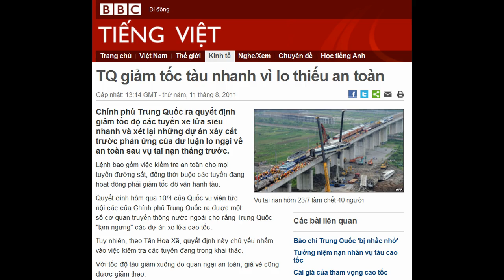11-08-2011 - BBC Vietnamese - TQ giảm tốc tàu nhanh vì lo thiếu an toàn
"TQ giảm tốc tàu nhanh vì lo thiếu an toàn"

Vụ tai nạn hôm 23/7 làm chết 40 người
Chính phủ Trung Quốc ra quyết định giảm tốc độ các tuyến xe lửa siêu nhanh và xét lại những dự án xây cất trước phản ứng của dư luận lo ngại về an toàn sau vụ tai nạn tháng trước.
Lệnh bao gồm việc kiểm tra an toàn cho mọi tuyến đường sắt, đồng thời buộc các tuyến đang hoạt động phải giảm tốc độ vận hành tàu.
Quyết định hôm qua 10/4 của Quốc vụ viện tức nội các của Chính phủ Trung Quốc ra được một số cơ quan truyền thông nước ngoài cho rằng Trung Quốc "tạm ngưng" các dự án xe lửa cao tốc.
Tuy nhiên, theo Tân Hoa Xã, quyết định này chủ yếu nhắm vào việc kiểm tra các tuyến đang trong khai thác.
Với tốc độ tàu giảm xuống do quan ngại an toàn, giá vé cũng được giảm theo.
Quyết định của Thủ tướng Ôn Gia Bảo có mục tiêu trấn an dư luận Trung Quốc lo ngại về vụ hai tàu cao tốc đâm vào nhau hôm 23/7 tại Ôn Châu.
Vụ tai nạn làm bốn toa của một tàu cao tốc rơi từ cầu cao xuống, giết chết 40 người, làm bị thương chừng 200.
Hai tuyến đường khác cũng bị hư hại.
Ban đầu nhà chức trách cho hay lý do tai nạn là vì "hệ thống tín hiệu bị lỗi" nhưng hiện cơ quan hỏa xa Trung Quốc vẫn tiếp tục điều tra nguyên nhân.
Dư luận Trung Quốc có vẻ như đón nhận tích cực tin về chuyện "tàu giảm tốc độ" theo lệnh nhà nước.
Truyền thông Trung Quốc trích lời một số người dân nói rằng họ muốn tàu nhanh nhưng "coi an toàn vẫn quan trọng hơn".

Thân nhân những hành khách thiệt mạng vụ Ôn Châu đánh động dư luận về tai nạn tàu siêu tốc
Câu chuyện về tàu cao tốc gặp nạn cũng được mạng microblog ở Trung Quốc bàn thảo nhiều.
Có dân mạng Trung Quốc còn nói họ cảm thấy "nhẹ người và tin vào biện pháp của chính phủ nhưng hy vọng chưa quá muộn để giải quyết vấn đề".
Cơn sốt chạy đua công nghệ cao với các nước hàng đầu thế giới cũng có phần nguội đi.
Còn chính Tân Hoa Xã trích lời một số bình luận nói Nhật Bản cần 47 năm (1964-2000) để tăng tốc tàu Shinkashen từ 210 km một giờ lên 300 km một giờ, nên chuyện Trung Quốc đạt tốc độ tàu 350 km/giờ chỉ trong bảy năm "là rất đáng lo ngại".
Nhưng hiện theo quy định mới, ngành hỏa xa Trung Quốc vẫn cho tàu siêu tốc chạy 300km/giờ, dù đã giảm từ tốc độ 350 km/giờ.
Tàu cao tốc 250 km/giờ thì giảm tốc độ đi 50 km/giờ.
Một số người dân mạng Trung Quốc vẫn cảm thấy chưa yên tâm, và cho rằng chỉ giảm tốc độ tàu cũng không phải là giải pháp đúng.
Trung Quốc bắt đầu đưa vào hoạt động tàu siêu tốc năm 2007, và kế hoạch được sửa đổi một năm sau đó dự kiến tới 2020, nước này sẽ có mạng lưới hỏa xa 16 nghìn km.
Trong số đó, những tuyến nối các thành phố lớn nhất sẽ được phục vụ bằng tàu siêu tốc.